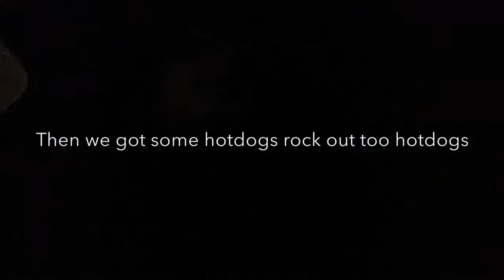VLOGMAS DAY 2 |Taytaytastic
I realized today that my life is pretty boring and that i shouldn't do vlogs but hey, ill do them anyway because i want too.